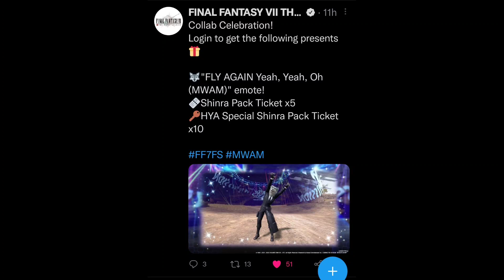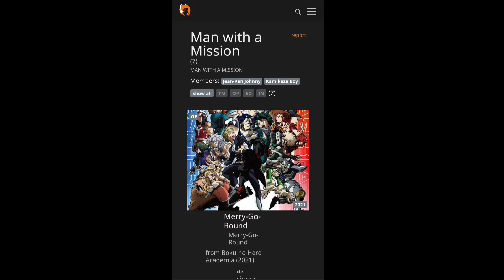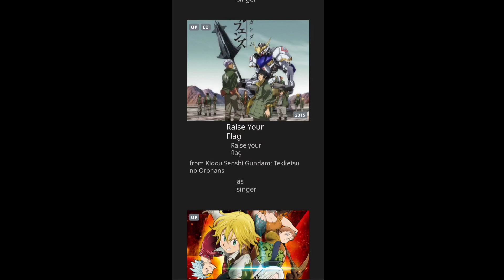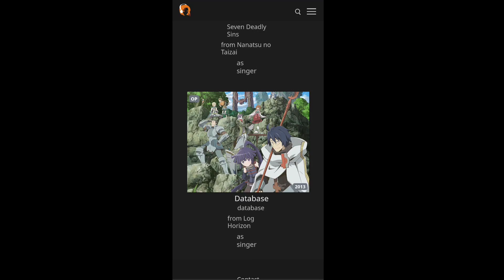FF7FS! 2da colaboración con Man With A MISSION!! y trailer 3era Temporada!ff7fs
hoy les traigo un pequeño adelanto de lo que se viene!! la tercera temporada y la segunda colaboración del juego!!

Descripción
Correo de contacto para negocios:

Tengo servidor de Discord!

Tenemos grupo de Telegram!!

Si les gusta mi trabajo me pueden apoyar comprandome un café!!

O te puedes unir acá también ☺️

O haciéndote miembro del canal desde donde dice "UNIRSE" si lo haces tendrás varias ventajas como ser nombrado en cada vídeo, poder acceder antes a ver el video más reciente, decidir  el siguiente video, etc
Únete ya!

Nimo Tv : Delasama Gamer ( a veces juego por acá...a veces)
Facebook Gaming:  Delasama Gamer

celular usado en el Gameplay: Poco X3 Pro.